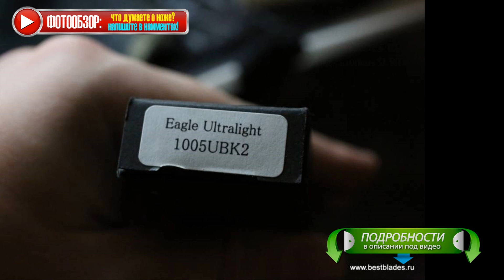Нож складной Al Mar Eagle Ultralight 1005UBK2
Ножи компании AL MAR KNIVES производятся в Японии и по праву заслуживают звание одних из самых качественных и надежных ножей на мировом рынке. Отличительной чертой продукции AL MAR KNIVES является бескомпромиссная функциональность и высочайшее качество изготовления. Ножи AL MAR KNIVES – это великолепный выбор!
EAGLE ULTRALIGHT – классический складной нож от компании AL MAR. Этот джентельменский фолдер был переосмыслен дизайнерами, в результате чего мы получили современный нож с традиционными формами.
Длинный и тонкий клинок EAGLE ULTRALIGHT выполнен из японской стали AUS-8 и имеет форму классического дроп-пойнта с подпальцевыми шпеньками. За счет своей длины и плоским спускам от обуха клинок ножа отлично справится с любыми повседневными задачами.
Рукоять EAGLE ULTRALIGHT выполнена из микартовых плашек и не имеет стальных лайнеров, что позволило достичь потрясающе легкого веса для фолдера таких размеров. На ноже использован бэк-лок, надежно фиксирующий лезвие в открытом положении. Тонкий и стройный нож идеально размещается в кармане благодаря аккуратной клипсе, выполненной в черном цвете и несущей логотип AL MAR.
Если вы ищите элегантного помощника на каждый день или изящный костюмный нож, то EAGLE ULTRALIGHT будет безупречным выбором.